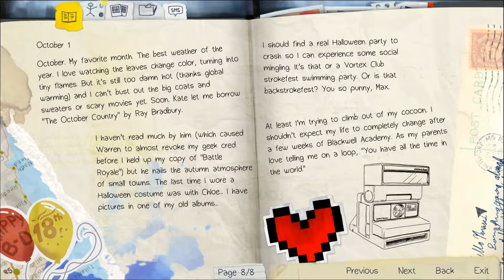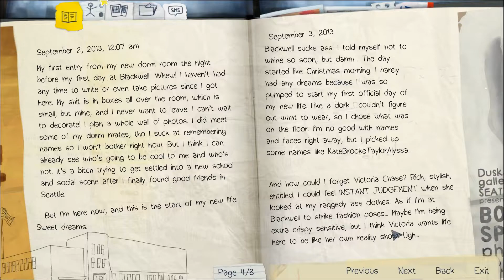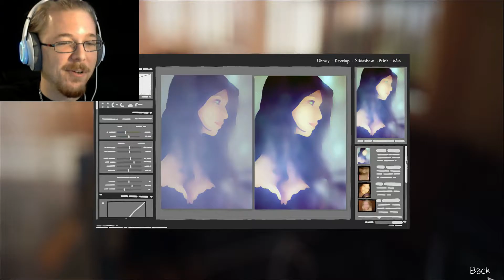Everything is Fine - Life Is Strange: Episode 1 Part 1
Groundhog Day only comes once a year, right?

Credit to Dontnod and Square Enix for making this fantastic game!